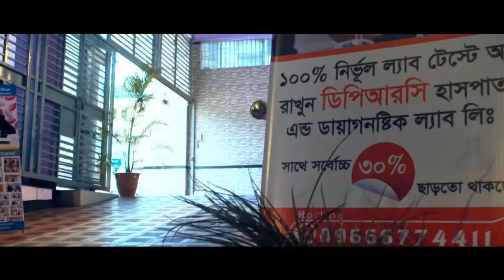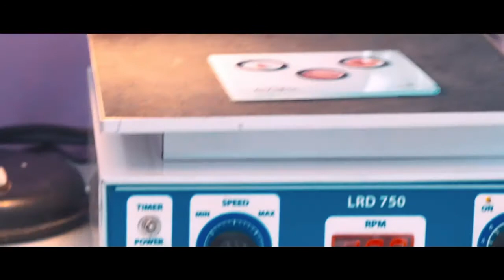বিশ্ব অটিজম দিবস | চিকিৎসা ও আমাদের করণীয় | Autism Child Treatment